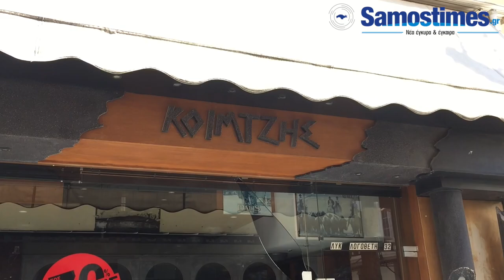Μπαράζ διαρρήξεων στην πόλη της Σάμου, συνέλαβαν τον ημεδαπό δράστη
Μπαράζ διαρρήξεων στην πόλη της Σάμου τις πρώτες πρωϊνές ώρες του Σαββάτου,  συνέλαβαν τον ημεδαπό δράστη. Ο δράστης προσπάθησε και σε κάποιε περιπτώσεις τα κατάφερα να διαρρήξει 6 συνολικά καταστήματα κατα μήκος του εμπορικού δρόμου της πόλης της Σάμου. Στο ένα απο αυτά έσπασε την βιτρίνα του καταστήματος με αποτέλεσμα και να τραυματιστεί. Συνελήφθει απο την Ελληνική Αστυνομία και το μεσημέρι του Σαββάτου οδηγήθηκε στο αυτόφωρο.